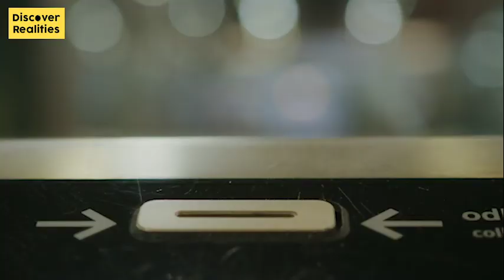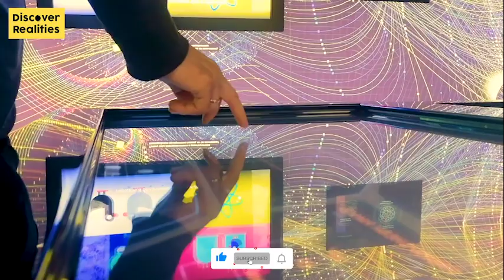مستقبل کی نئی ایجادات| New Inventions of Future | Part_2 | Discover Realities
Assalam_O_Alikum, Welcome to @discoverrealities. This video is about the "New Inventions of Future Part 2".

Snack Video:
Discover Realities

Likee:
Discover Realities

Discover Realities

00:00 - Intro
00:15 - Starting
00:37 - Mercedes Benz Vision AVTR Concept Car
01:40 - Jet Pack
02:50 - Biski Kam Racing Board
03:28 - Hover Bike
04:05 - Air Car
04:42 - Volkswagon People Car Project
05:40 - The End

                                                                                         کے سنگ Discover Realities دنیا کی حقیقت کو جانئے

                          کے سنگ جانئے دنیا کی حقیقت Discover Realities کون کہاں کس طرح کیسے منفرد ہے اس جہاں میں

                                   Discover Reality معلومات کا خزانہ مسکرانے کا بہانہ حیرت کا اک جہان دلچپسی کا سازو سامان

                                                                                                                                ایسی بھی ہوسکتی ہے زندگی؟

                                             Discover Reality کائنات کے سربستہ راز ہنسنےمسکرانے کی بات معلومات ہی معلومات